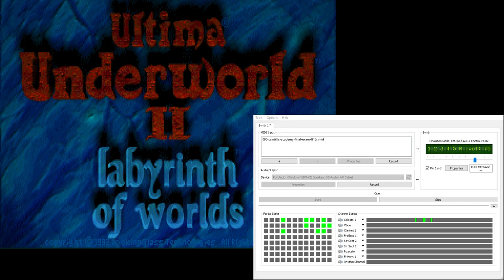Ultima Underworld 2 CM-32L OST - Scintillus Academy Final Exam (Extra Reverb)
Music from Ultima Underworld 2: Labyrinth of Worlds, played on a MUNT-emulated Roland CM-32L (Later version of the MT-32).

Compositions by Dan Schmidt and Jon Blackley